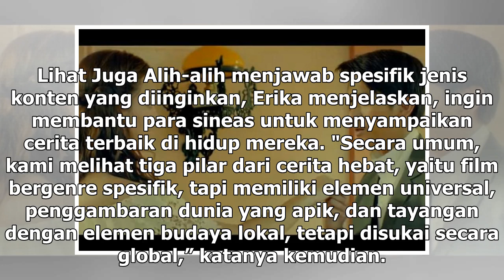Manis Studio | Begini Syarat Cerita Indonesia yang Dicari untuk Netflix Original - VIVA